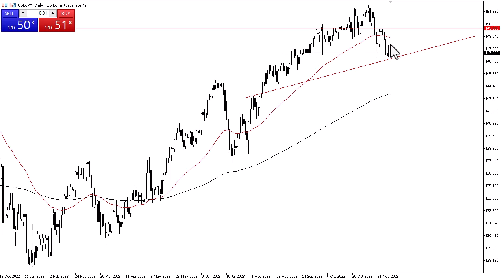USD/JPY Technical Analysis for December 04, 2023 by FXEmpire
The US dollar initially fell during the course of the trading session on Friday, only to turn around and find buyers yet again.